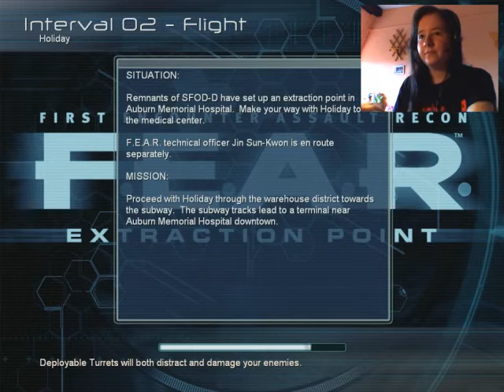Zagrajmy w F.E.A.R Extraction Point #9 - YEA!..LOL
Witam w kolejnym odcinku zagrajmy w F.E.A.R! Mam nadzieje, że się wam spodoba :)